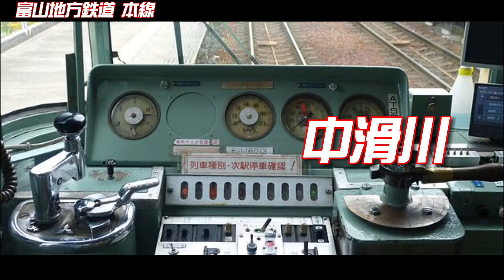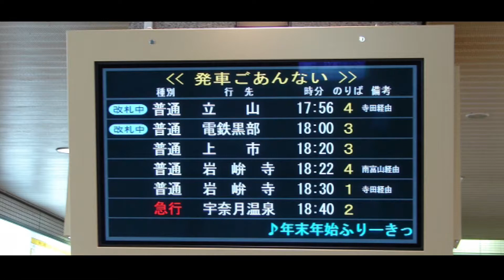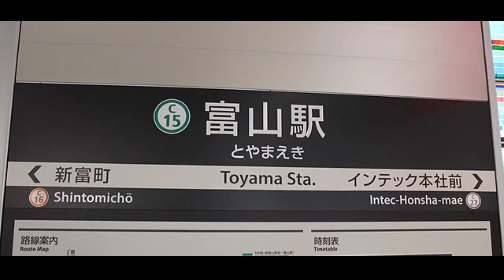【単品】お願い！シンデレラの曲で富山地方鉄道の駅名を初音ミクが歌います。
[Stanmic Data]
No:AC-012
Vocal:初音ミク
Vsqx:自作
Route:宇奈月温泉→電鉄富山/電鉄富山→岩峅寺/立山→電鉄富山/南富山駅前→岩瀬浜
Photo:Wikipedia、Wikimedia commons

Name:ありま川

Artist:CINDERELLA GIRLS

地鉄合作の中の数少ない(？)地鉄枠です。
駅名区切りや作風など珍しく納得のいく作品になっています。